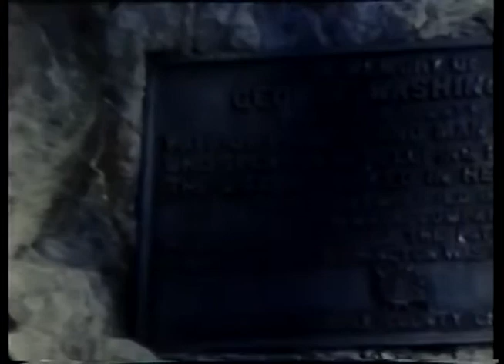1973 Smart Family 8mm Film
0:00 Jane, Terry, Einar, Franco in California
3:09 Great Falls, Virgina
5:59 Terry Smart Family at Country House in the Catskills
8:26 Stephanie, Melinda, Peachy in Arlington, VA
8:53 Win in NYC
9:07 Jane Smart & Peachy & Penny in NYC
11:49 Stephanie & Win Sr at Arlington
12:12 Nicks kids & Kathy
12:24 Bedoo &  Bob Harris (beard) & Philippe dog
13:16 Snowy nieghborhomod in Arlington
14:07 Steph in Arlington
14:21 Natty & Win
14:48 Nicks farm in Paw Paw, WV
17:33 Terry & fam in Arlington VA
18:45 Terry, Peachy, Melinda in Arlington
20:49 Penny & Win in Arlington
22:04 Nicks kids in Arlington
23:28 Jane & penny & nicks kids prob Thanksgiving in VA
26:26 Beedo graduation at Citadel
27:36 Stephanie & George (first husband)
28:12 Penny & Win
29:23 Jim Smart
29:33 Fashion show (unknown)
33:16 Field (unknown)
33:31 Kathy & Cleo 1965
34:26 Peachy, Steph, Melinda, Terry, Nick 1965
36:20 Penny & Win at Arlington
37:57 Timmy & Natty & Franco
38:42 Terry, Peach, Marion Haraldson (Peachy's cousin)